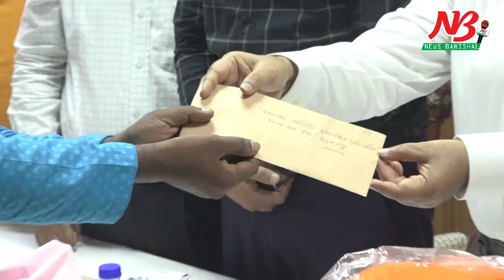প্রধানমন্ত্রীর অর্জনে দেশের সকল মানুষের অংশগ্রহন রয়েছে, পানি সম্পদ প্রতিমন্ত্রী | News Barisal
প্রধানমন্ত্রীর অর্জনে দেশের সকল মানুষের অংশগ্রহন রয়েছে, পানি সম্পদ প্রতিমন্ত্রী

পানি সম্পদ প্রতিমন্ত্রী কর্নেল (অব.) জাহিদ ফারুক এমপি বলেছেন, প্রধানমন্ত্রী জননেত্রী শেখ হাসিনার নেতৃত্বে আজকের বাংলাদেশ পৃথিবীর বুকে একটি সন্মানজনক পর্যায়ে পৌঁছাতে সক্ষম হয়েছে। প্রধানমন্ত্রীর এই অর্জনে দেশের সকল মানুষের অংশগ্রহন রয়েছে। আমরা সকলে মিলে কাজ করেছি বলেই আজকের বাংলাদেশ পৃথিবীর বুকে উন্নয়নশীল দেশে পৌঁছে গেছে। এই ধারা অব্যাহত থাকলে ২০৩১ সালের মধ্যে বাংলাদেশ হবে মধ্যম আয়ের দেশ এবং ২০৪১ সালে হবে সমৃদ্ধশালী দেশ।

দুর্গা পূঁজা উপলক্ষ্যে বরিশাল মহানগর এবং সদর উপজেলার ৬৮টি পূঁজা মন্ডপে ব্যক্তিগত তহবিল থেকে আর্থিক অনুদান প্রদান অনুষ্ঠানে প্রধান অতিথির বক্তব্যে এসব কথা বলেন তিনি।

গতকাল সোমবার বেলা ১২টায় বরিশাল সার্কিট হাউজের সম্মেলন কক্ষে অনুদান প্রদান অনুষ্ঠানে সভাপতিত্ব করেন জেলা প্রশাসক জসীম উদ্দীন হায়দার।